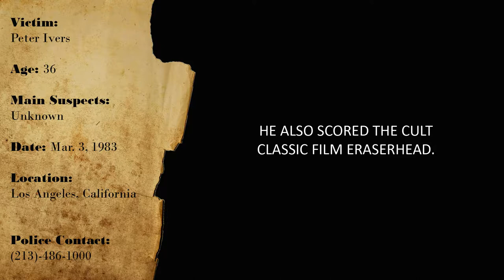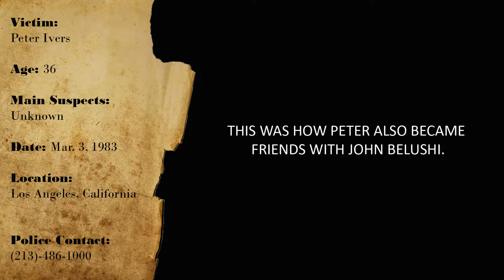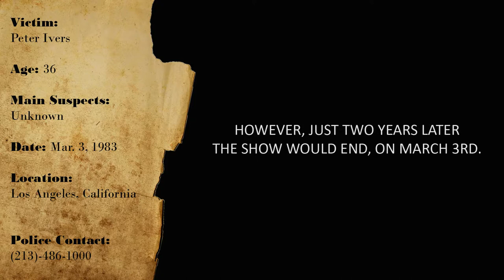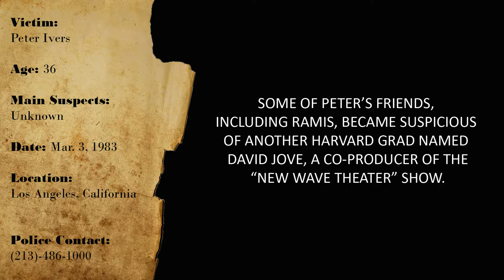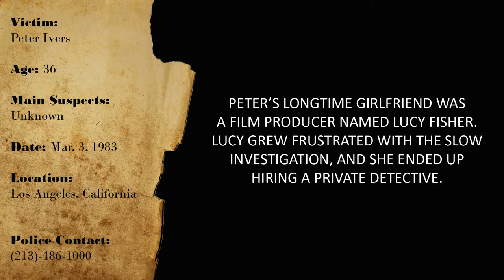CURIOUS CASES: PETER IVERS (Mar-3-1983)